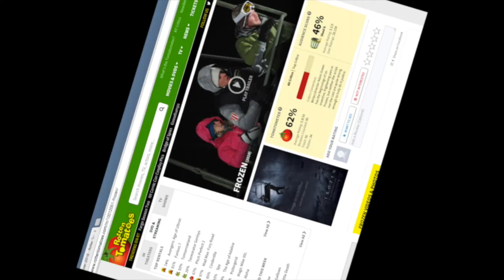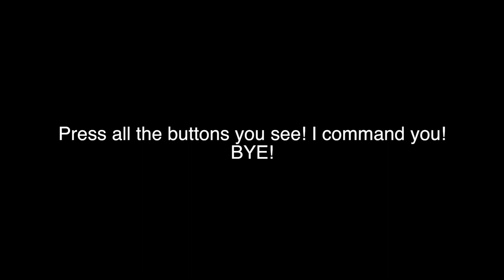Diamonds in the Rough-Frozen: Movie Review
This is a new series i like to call Diamonds in the Rough. This is a series i hope to keep going to inform the masses of strange, obscure films whether they be plain bad or utterly wonderful! Hope you enjoy! Peace out!